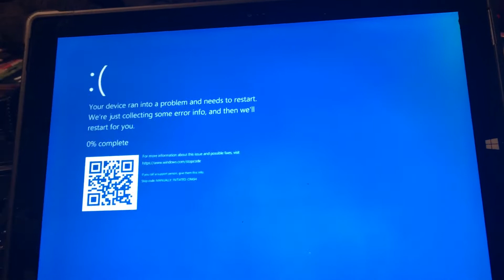Ava Max Scan Has BSOD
Courtesy: Aqua FTW Luigi's Mansion 3 Live Stream USA Scan